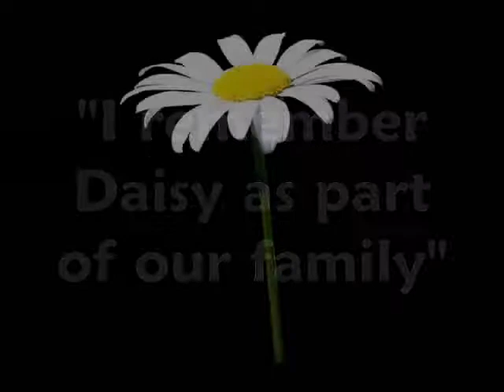Tribute to Daisy Wessinger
Tribute to Daisy Wessinger, Begneaud family housekeeper, 3rd parent and beloved friend who recently passed away. We love you Daisy! I am the hyper little boy dancing in the wading pool in our backyard on North Southlawn in Lafayette, LA. Sister Jeanne recalls meeting Daisy for the first time